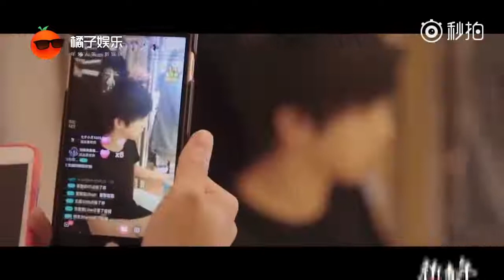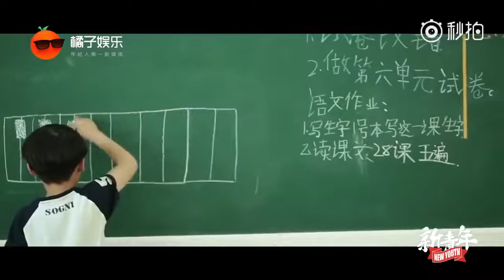【20171018】华晨宇出道四年微紀錄片 面對鏡頭大談音樂與生活@橘子娛樂